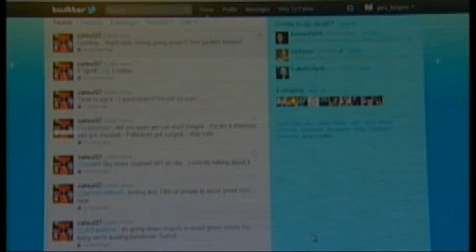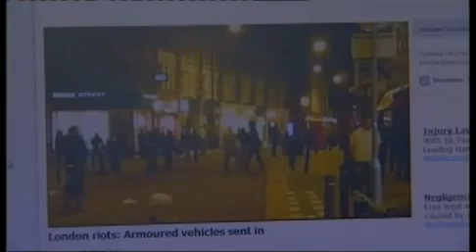UK riots 2011: : Guernsey arrests over UK riots